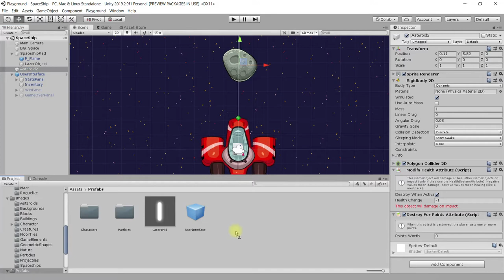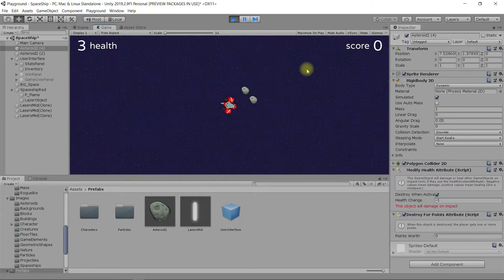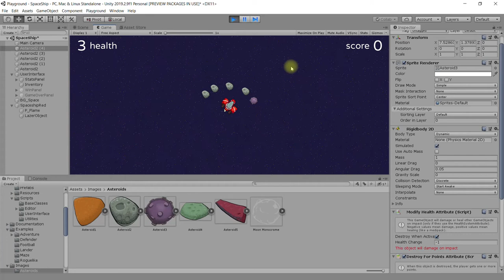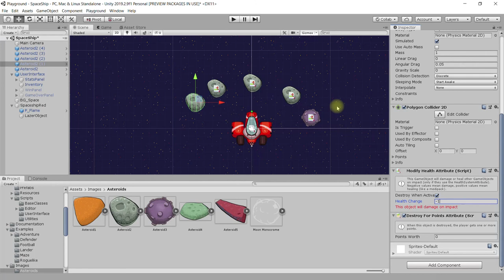Unity PlayGround 10 - Создание игрового уровня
В этом уроке:
- создаём префаб на основе объекта астероида, который ранее был размещен на сцене и настроен необходимым образом
- добавляем на сцену из созданного префаба несколько астероидов и собираем таким образом игровой уровень. Это делают так называемые левел дизайнеры (дизайнеры уровней)
- учимся заменять спрайты объектам, которые уже размещены на сцене с помощью настроек компонента Sprite Renderer
- изучаем, какие ещё параметры можно изменять для объектов астероидов для повышения разнообразия в игре